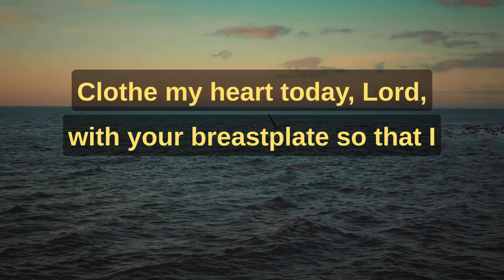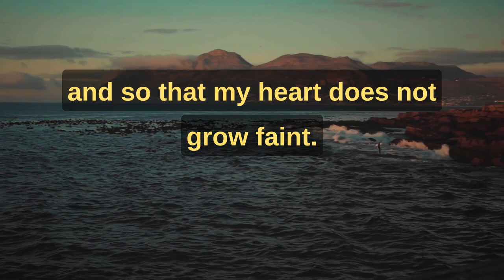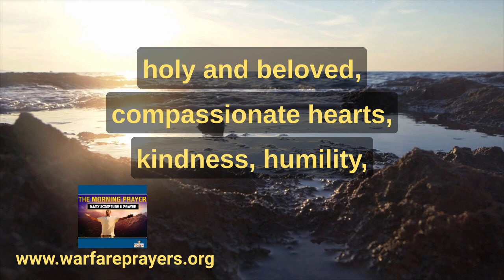Holy Spirit Filled Prayer | Declare This Prayer For Deliverance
Holy Spirit Filled Prayer | Spirit filled prayer to win the victory of spiritual warfare. PRAYER BOOK